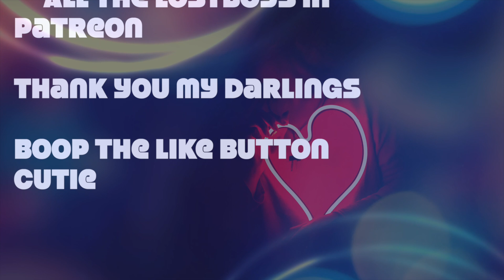😡The Test of Strength ~ Soft Spot for You Part 3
😡Your girlfriend has been apologizing to those she has bullied.

😡She’s trying her best to atone for her mistakes and trying to keep her anger under control and that is put to the test when Jessica, the one who hurt you comes up and starts giving you two crap.

😡What do you think my Lostboys? Will she change? Will she let go of her old ways?

Written by MattyestMatt
A SeaDevils Production.

TW: Mentions of bullying.

Your gentle FemDomme loves to deal in cuddles, head pats, role plays, girl friend experience, comfort, anxiety relief, meditation, to offer you some escapism as you work so very hard. She shall continue to snuggle all her good boys and will give of herself so you can practice calming your mind and learning to be the best good boy possible.

Are you still reading? ✨ You are the best baby boy!
Tell me, have you made time to heal from any bullying you experienced in your past?

Relax darling...let all those troubles melt away.

For My Boys that are Struggling BetterHelp:
"BetterHelp is the largest online counseling platform worldwide. We change the way people get help with facing life's challenges by providing convenient, discreet and affordable access to a licensed therapist. BetterHelp makes professional counseling available anytime, anywhere, through a computer, tablet or smartphone."

Microphones: Neumann TLM 103s and the 3Dio
Programs: Reaper, Audacity, and Canva
Video Clips: Videezy.com
What is ASMR:
Autonomous sensory meridian response (ASMR), sometimes auto sensory meridian response, is a tingling sensation that typically begins on the scalp and moves down the back of the neck and upper spine. ASMR signifies the subjective experience of "low-grade euphoria" characterized by "a combination of positive feelings and a distinct static-like tingling sensation on the skin". It is most commonly triggered by specific auditory or visual stimuli, and less commonly by intentional attention control.

Title and tags from the original script:
[Comfort] [Bad Girl] [Fight] [Reassurance] [Shy Listener] [Stands up to other bullies] [Apologetic] [Cuddles] [Kisses]